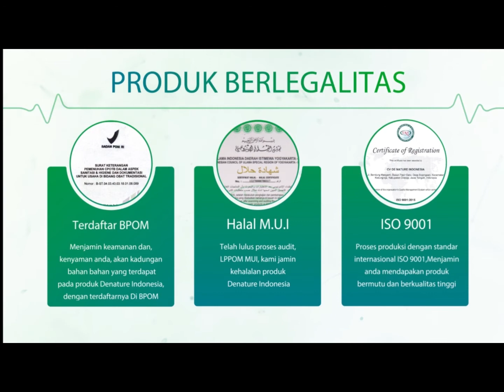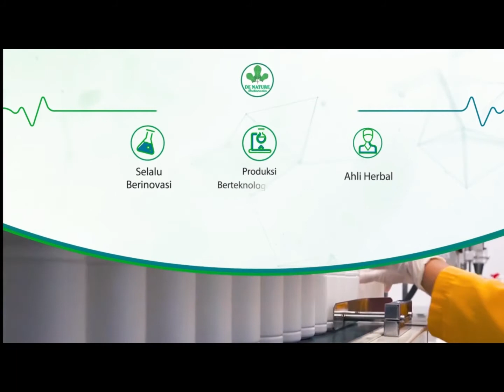Apa obat gonore selain di apotik kimia farma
Berikut Ini obat gonore selain di apotik kimia farma

INFORMASI LEBIH LENGKAP SILAHKAN HUBUNGI AHLINYA DI :

Oline 24 Jam & Fast Respon

Berikut Ini obat gonore selain di apotik kimia farma - Konsultasi dan Pemesanan : WHATSAP

Hallo sahabat herbal Apakah kalian sedang mengalami mengalami penyakit kelamin keluar nanah ?? Jika ya, bisa saja itu salah satu gejala penyakit gonore lho.

Pengobatan kencing nanah atau gonore harus segera dilakukan. Selain untuk mencegah komplikasi, pengobatan juga penting untuk mencegah penyebaran infeksi ke pasangan seksual. Obat kencing nanah yang utama adalah antibiotik, karena penyakit ini disebabkan oleh bakteri.

Kencing sakit dan keluar nanah pada pria merupakan gejala penyakit Gonore yang merupakan infeksi menular seksual yang disebabkan oleh bakteri Neisseria gonorrhoeae. Penyakit ini dapat menginfeksi laki-laki maupun perempuan lewat hubungan seks.

Gejala yang biasanya di alami pria adalah.
- Keluar nanah saat buang air kecil
- Sakit saat Buang Air Kecil
- Nyeri atau bengkak pada salah satu testis

Dan pada wanita gejala yang biasanya terjadi adalah
- Keputihan yang tidak normal
- Perdarahan dari vagina (diluar masa menstruasi)
- Sakit saat berhubungan seksual
- Nyeri pada daerah panggul atau perut

Beberapa faktor resiko yang menyebabkan seseorang lebih rentan terkena penyakit ini adalah.
- Sering bergonta-ganti pasangan seks
- Memiliki riwayat infeksi menular seksual lainnya
- (Bayi) Terlahir dari ibu yang terinfeksi gonore

Umumnya, penanganan penyakit ini pada pasien dewasa melibatkan terapi antibiotik. Hal ini sejalan dengan pernyataan para ahli dari Centers for Disease Control and Prevention yang merekomendasikan kombinasi antibiotik suntik dan oral untuk pengobatan gonore yang lebih efektif.

SEGERA LAKUKAN PENGOBATAN SEBELUM INFEKSI SEMAKIN PARAH

Untuk pengobatan penyakit gonore atau kencing nanah kami menyarankan kapsul gang jie dan gho siah dari de nature indonesia, dua obat ini sudah dikomposisikan untuk dikonsumsi bersamaan, supaya proses pengobatannya optimal.

Info obat Kutil Kelamin